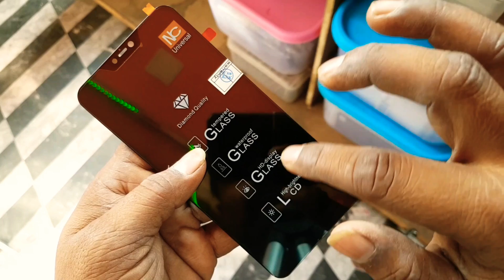Vivo v9,v9pro,v9youth combo price || real cost vivo v9 combo in market india